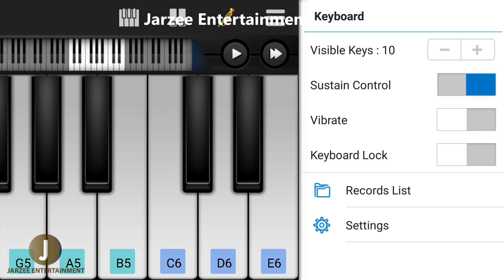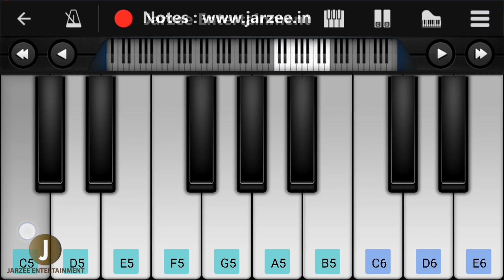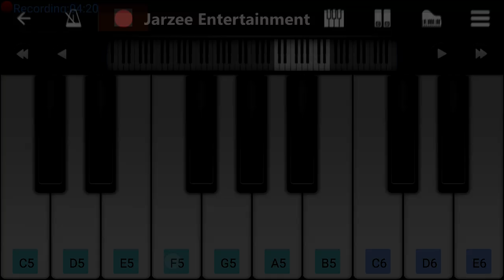O SAKI SAKI (Batla House) - Easy Mobile Perfect Piano Tutorial | Jarzee Entertainment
Presenting the Piano tutorial of the hottest dance anthem of the season as "O SAKI SAKI" from the movie Batla House, with the sizzling performance by Nora Fatehi. The song is sung by Tulsi Kumar, Neha Kakkar, B Praak. The track is recreated and written by Tanishk Bagchi. The song is originally composed by Vishal- Shekhar.

👉 Piano Tutorial by Musarrat Ansari.

Play this song tutorial in your mobile or piano keyboard easily after the learning from this video. If you want to play piano in your mobile, we recommend "perfect piano" mobile app is best for mobile.you can download it from any apps store.
We have used "perfect piano" to make this tutorial. Control speed in youtube player setting at bottom corner side in computer or press the 3 dot button in mobile device at top right corner.
Thankyou.

♪Song: O Saki Saki
♪Singer: Neha Kakkar, Tulsi Kumar & B Praak
♪Music Recreated : Tanishk Bagchi
♪Lyrics By: Tanishk Bagchi
♪Mix and Mastered: Eric Pillai at Future Sound of Bombay
Assistant Engineer: Michael Edwin Pillai
♪Programmed and Arranged: Tanishk Bagchi
♪Strings group:İstanbul Strings
♪ Strings arrange: Mert Kemancı
♪ Studio: Istanbul can

Thankyou.